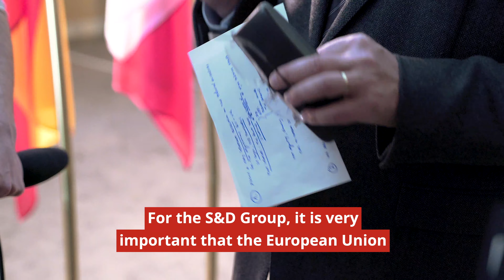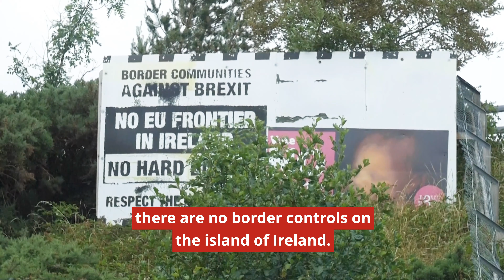EU-UK: What to expect next?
After Brexit, we are now looking ahead to future relations between the EU and the UK.
We want to make sure the EU is united during negotiations.
We want a fair deal for citizens on both sides of the Channel.
When it comes to trade, we want the UK to respect our shared high standards and protections on social, environmental, labour and taxation rules. With fair rules, we can avoid a harmful race to the bottom.